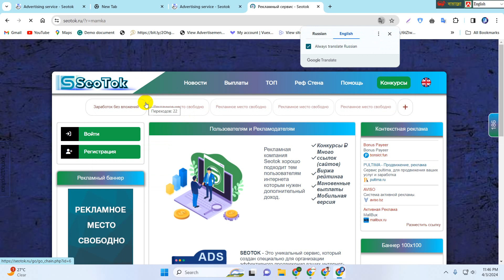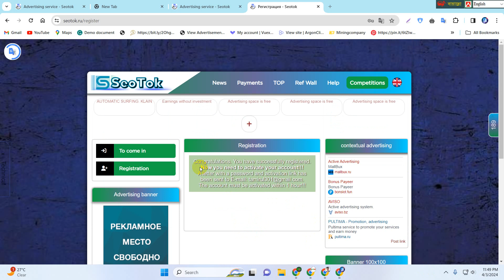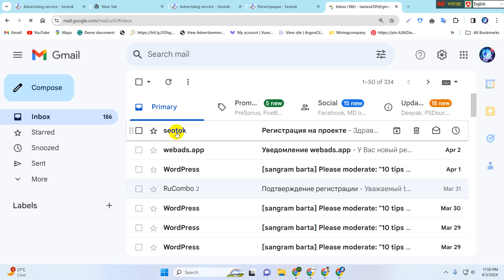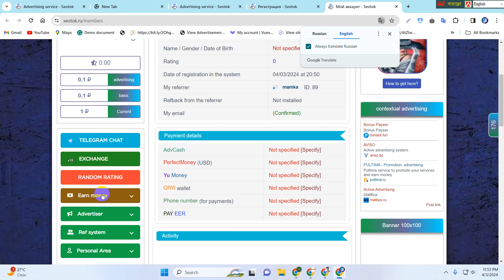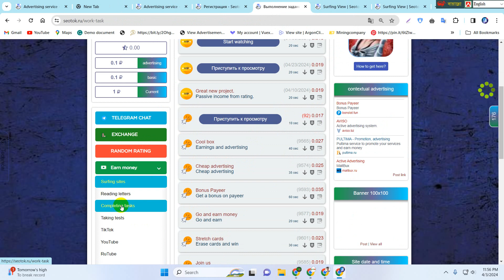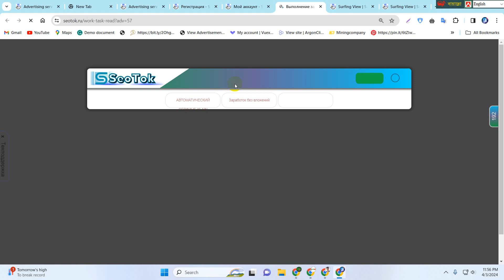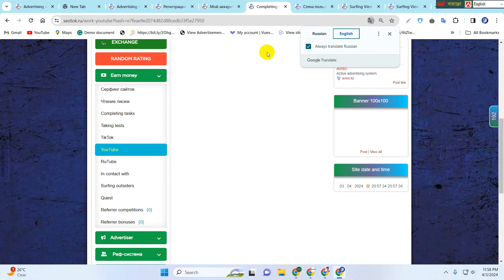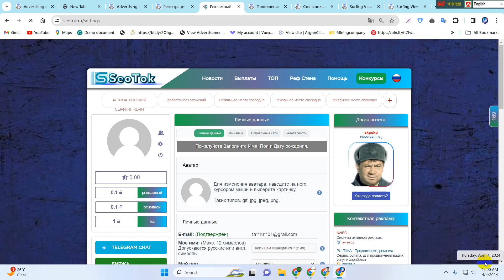new russian income site 2024 || best russian site 2024 || ruble earning sites today